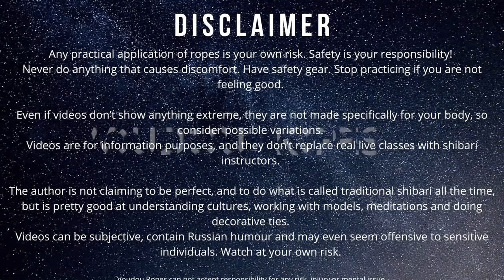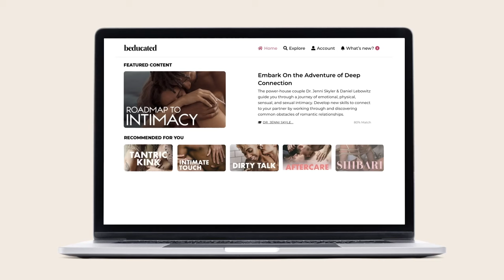Booty Basket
Here is a version for popular tie - booty basket! with 2 ropes 8 meters each.

💚 LEARN
➣FREE Shibari Safety Guide (Eng)